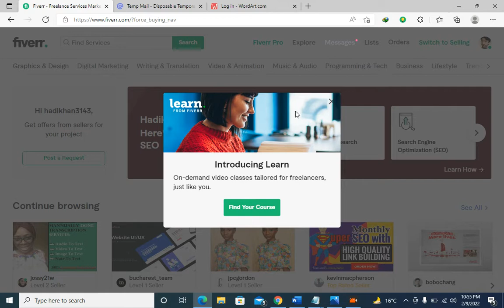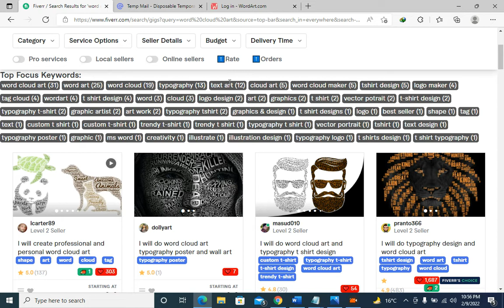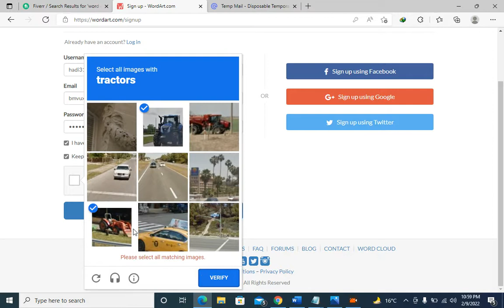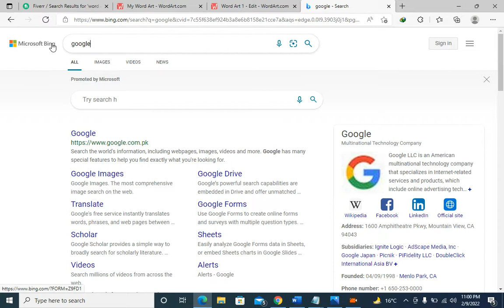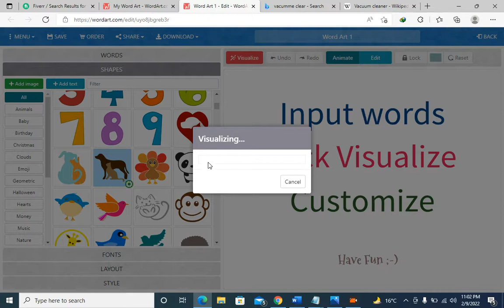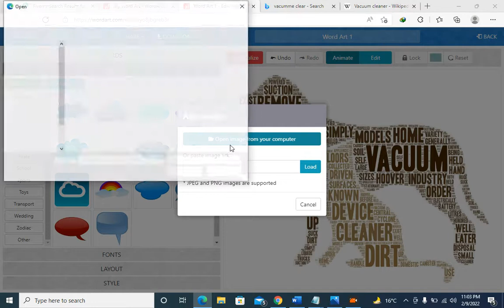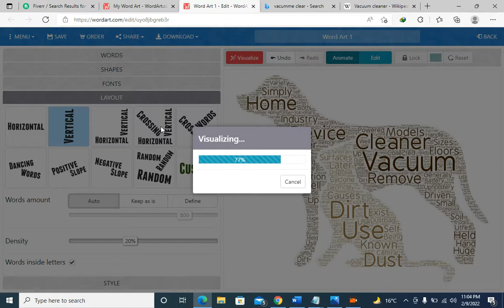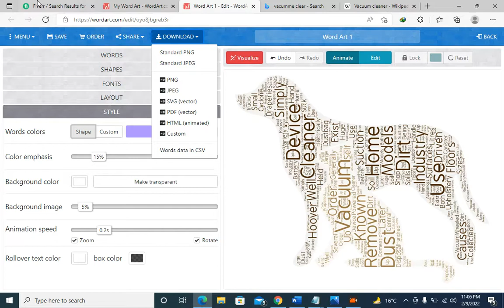How to Create Word Cloud Text Portrait Designs! | Best Part Time job | Work from home | freelance.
Tutorial showing how to create awesome, word cloud text portrait designs that are filled with custom text. You can use the original photo's own colours or pick custom colours and choose how you want the text to fill the portrait.

Best Work from home. Part-time income from "Word Cloud Art". 100% genuine, 100% practical. Zero Investment. Full guidance in this video.

How to Create Word Cloud Text Portrait Designs!

Best Part-Time job | Work from home | freelance | US Dollars | Sanjiv Kumar Jindal | World Cloud Art

Sell the service on Fiverr.